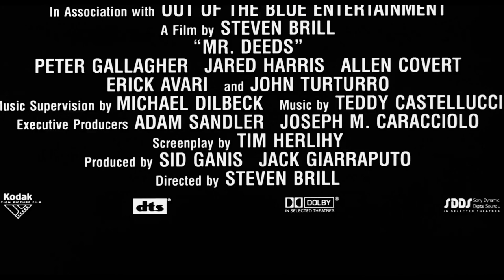MR DEEDS Official Trailer HD 1080p De Steven Brill - 2003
8 janvier 2003 en salle / 1h 37min / Comédie, Romance
De Steven Brill
Par Clarence Budington Kelland, Tim Herlihy
Avec Adam Sandler, Winona Ryder, Steve Buscemi
Titre original Mr. Deeds

Longfellow Deeds, un jeune homme charmant et naïf, habite la bourgade de Mandrake Falls, dans le New Hampshire, et fait l'admiration de la population locale qui se bouscule pour l'écouter réciter ses poèmes bizarres dans une pizzeria.

Un jour, Chuck Cedar lui annonce qu'il est le seul héritier de Blake, son oncle décédé. Celui-ci lui lègue un empire industriel de quarante milliards de dollars, avec équipes sportives, chaînes de télévision et buildings aux quatre coins du globe.
Exerçant sa nouvelle fonction de patron avec pour adjoint Emilio, Deeds impose à son entreprise des règles de gestion basées sur l'honnêteté et la simplicité. Les vieux requins de la finance sont prêts à tout pour le déposséder de sa fortune.
Babe Bennett, une journaliste ambitieuse, trouve en la personne de Deeds un sujet de reportage original. Mais tous les deux vont tomber amoureux...

Longfellow Deeds, a charming and naive young man, lives in the town of Mandrake Falls, New Hampshire, and is admired by locals who flock to listen to him recite his bizarre poems in a pizzeria.

One day, Chuck Cedar announces to him that he is the sole heir of Blake, his deceased uncle. This bequeaths him an industrial empire of forty billion dollars, with sports teams, television channels and buildings in the four corners of the globe.
Exercising his new function as boss with Emilio as assistant, Deeds imposes on his company management rules based on honesty and simplicity. The old sharks of finance are ready to do anything to dispossess him of his fortune.
Babe Bennett, an ambitious journalist, finds in the person of Deeds an original subject for reporting. But both will fall in love...